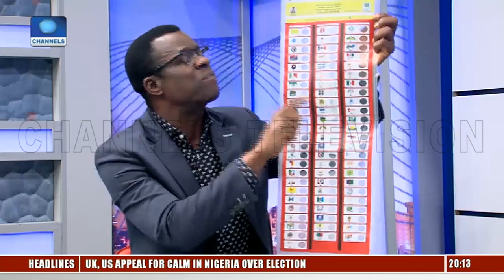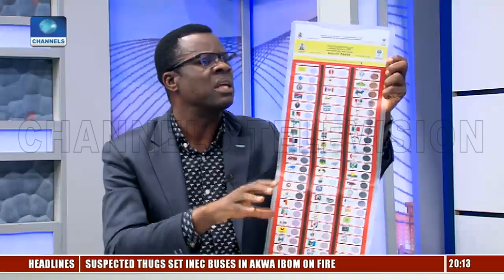Election Postponement: INEC Official Breaks Down Logistic Challenges Faced Pt.1 |Sunday Politics